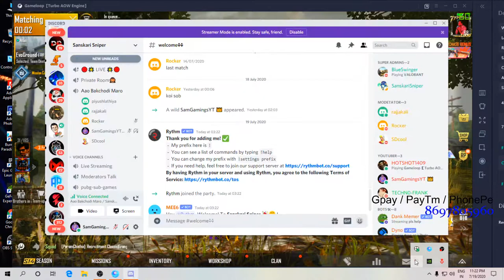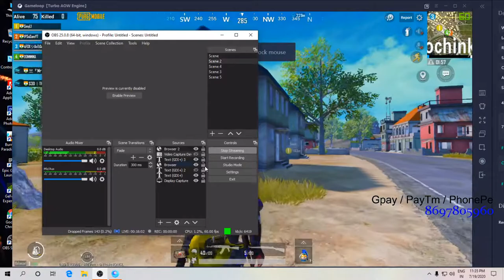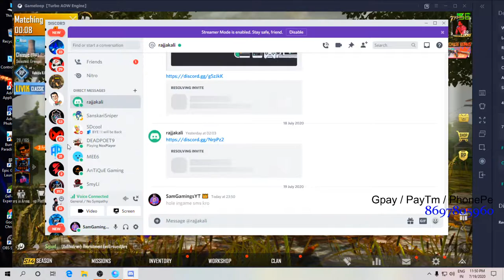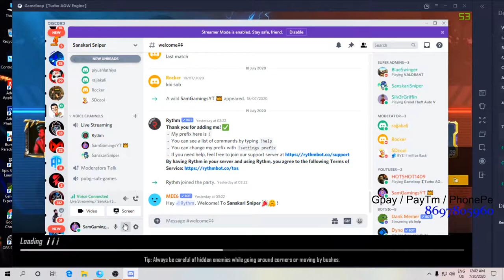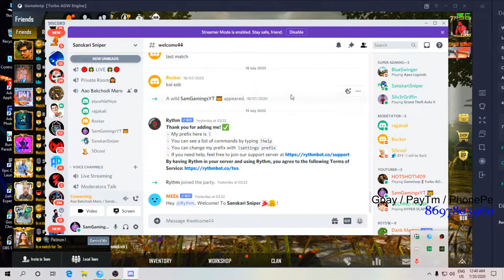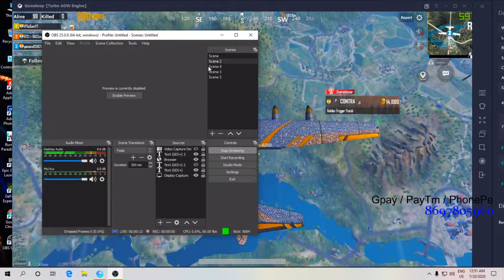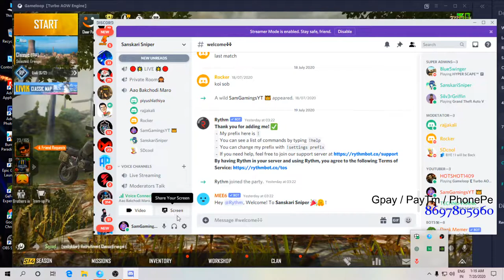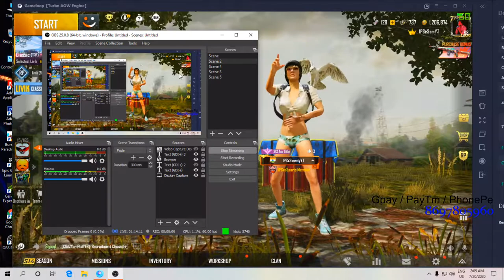Lets Go For OP Games | 1080p BACK FOR Phones | PUBG MOBILE | LIVE INDIA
Processor - R3600
HDD - 1TB
PSU - VS650
Monitor - Samsung Syncmaster S20B300
Internet Speed - 50MB DOWNLOAD - 20MB UPLOAD
Headset - Redgear Cosmo 7.1 USB Gaming Headphones
Cosmic Byte Dark Matter Gaming Keyboard and Mouse Combonm

nana nani
nana gaming
nana pubg
nana gaming YT
nigga gaming live
nana gaming live pubg
nani gaminglivepubg
venom gaming
bd player pubg mobile live
bangladeshi pubg player
draco games
razer blade
rowdy gaming
MAYANK YT
SmokyOP Gaming
BRosis Gamer
Hind gaming
NightFury Gaming
Bison Fighter
TOP KASHMIRI YT
HF PredatorYT
Mysterious YT
DeadyGaMeR YT
Mayur Gaming
Turbo Clasher
Sajid Gaming
Ron Gaming Live
LoLzZz Gaming
nana gaming
nana gamingyt
venom gaming
nigga pubg

📌 ★★ Ignore Keywords ★★ 📌
T-Series
nana gaming
nana pubg
nana gaming YT
nigga gaming live
venom gaming
bangladeshi pubg player
draco games
razer blade
rowdy gaming
MAYANK YT
SmokyOP Gaming
BRosis Gamer
Hind gaming
NightFury Gaming
Bison Fighter
TOP KASHMIRI YT
HF PredatorYT
Mysterious YT
DeadyGaMeR YT
Mayur Gaming
Turbo Clasher
Sajid Gaming
Ron Gaming Live
LoLzZz Gaming
venom gaming
nigga pubg
pubg live
pubg custom room id and password,
pubg custom room
free custom room for pubg
pubg mobile live video
pubg mobile live dynamo
pubg mobile live tamil
pubg mobile live tournament
pubg mobile live on mobile